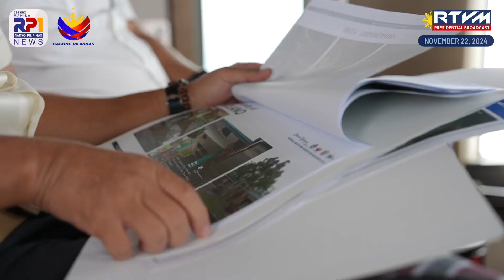Pangulong Ferdinand R. Marcos Jr. ngayong Linggo November 18-22, 2024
PBBMWeek | November 18-22, 2024

Pangulong Ferdinand R. Marcos Jr. nagpapatuloy sa pagbisita at pamamahagi ng Presidential assistance sa iba’t ibang panig ng Luzon na lubos naapektuhan ng sunod-sunod na mga bagyo. | ulat ni Racquel Bayan